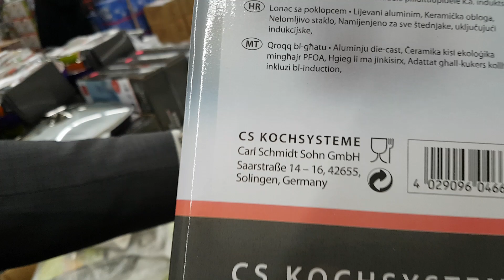Video-Aktions-Deal: 2er Schnellkochtöpfe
Ramba Zamba TV